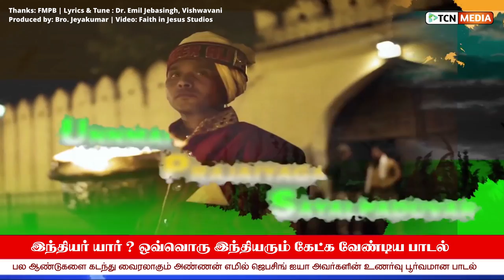இந்தியர் யார்? | ஒவ்வொரு இந்தியரும் காண வேண்டிய பாடல் | Happy Independence Day 2021 | fmpb Song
இந்தியர் யார்? | INDHIYAR YAR?
எமில் ஜெபசிங் பாடல்
Special Thanks: Friends Missionary Prayer Band: FMPB
Lyrics & Tune : Dr. Emil Jebasingh, Vishwavani
Produced by: Bro. Jeyakumar | Video: Faith in Jesus Studios
Thanks: FREEDOM GATE MISSION

அண்ணன் எமில் ஜெபசிங் அவர்களது இந்தியர் யார் என்ற இப்பாடல் ஒவ்வொரு இந்தியனும் கேட்க வேண்டிய பாடல்.

ஒரு குறிப்பிட்ட மத அரசியல் நடத்தும் கட்சி எவ்வளவு பணம் வேண்டுமானாலும் தருகிறோம் இப்பாடலை எங்களுக்கு காப்புரிமை தாருங்கள் என அண்ணனிடம் கேட்ட போது, அண்ணன் மறுத்து விட்டார். கேளுங்கள் பிறருக்கும் பகிருங்கள்.

 Happy Independence Day  | சுதந்திர தினம்